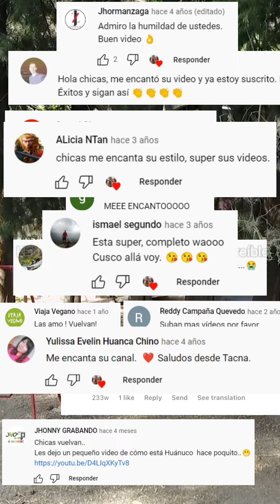¡Gracias por ser parte de Curriculum Mochilero!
Cinco años después, seguimos firmes en nuestra filosofía que no importa la edad ni el presupuesto, siempre habrá manera de chapar la mochilera y salir a explorar el mundo que hay allá afuera, viajeros!

Muchas gracias por todos sus mensajes y buenas vibras.